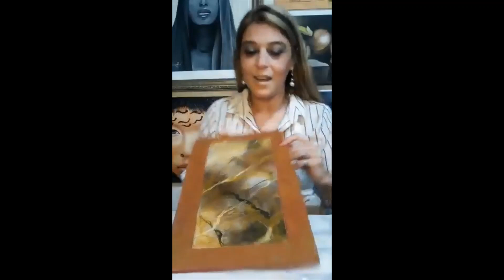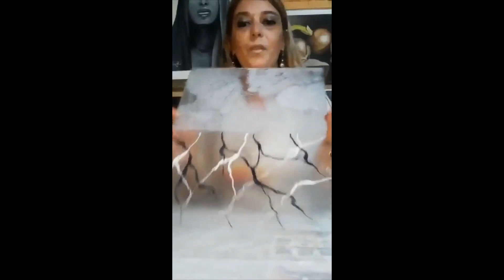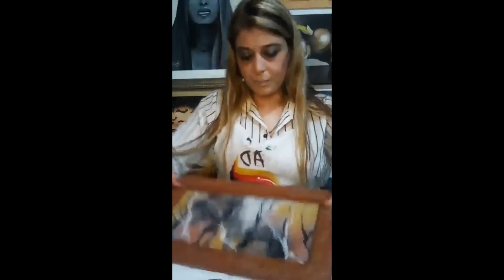Arte Mix Media - Prof. Lala Berlián (Argentina)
CONSERVATORIO GRASSI
Más de un siglo de Arte
Presentación de Artística DIBU.